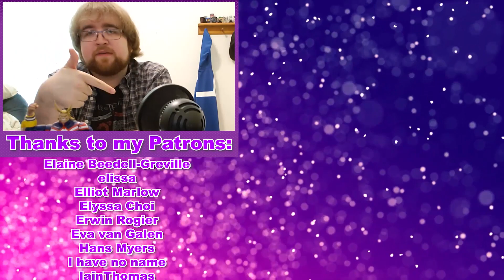My Hero Academia (DUB) 3x5: "Drive It Home, Iron Fist!!!" | Reaction!!!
Alex reacts to and discusses Season 3 Episode 5 of My Hero Academia: Drive It Home, Iron Fist!!!